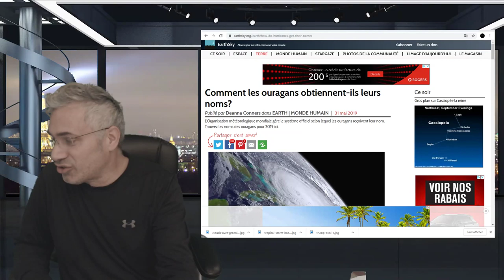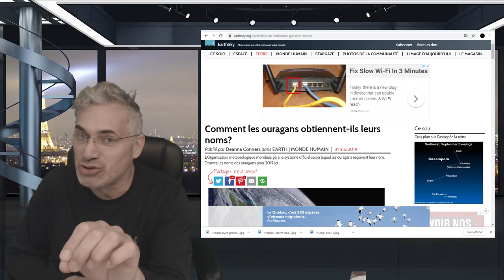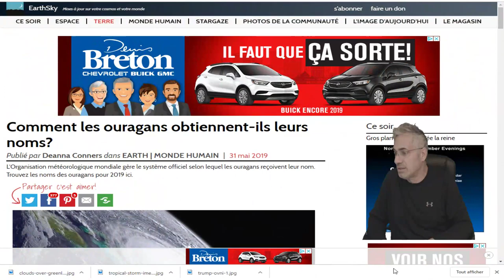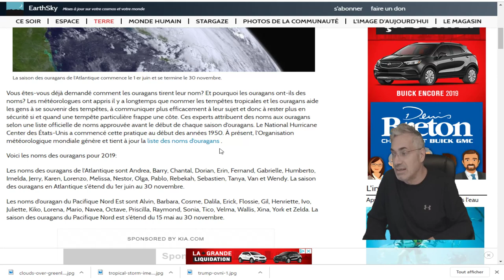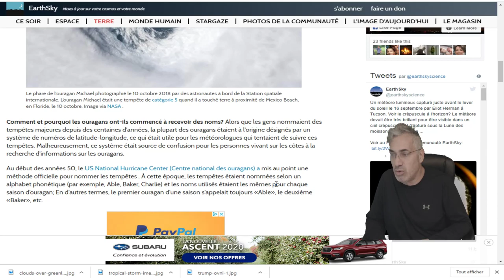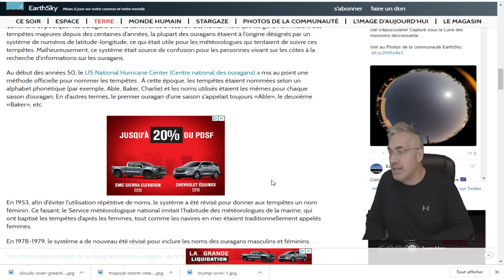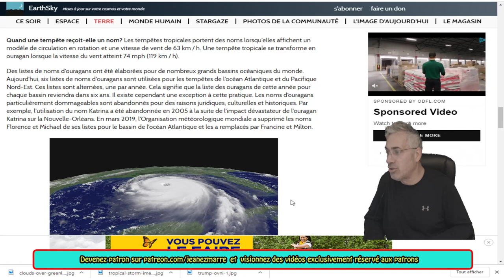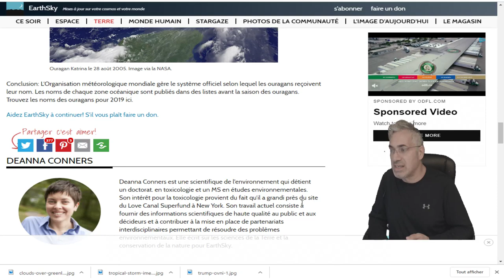Comment les ouragans obtiennent-ils leurs noms?